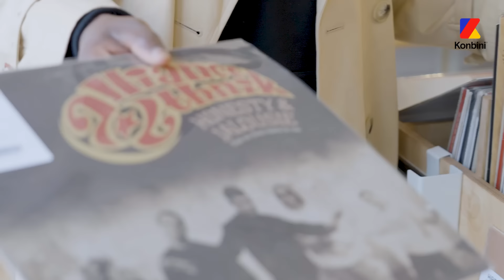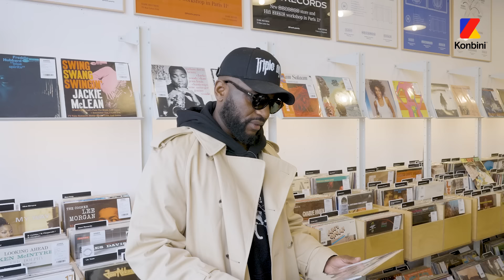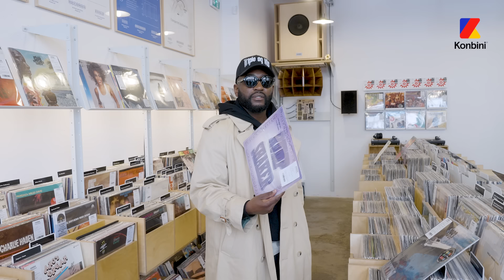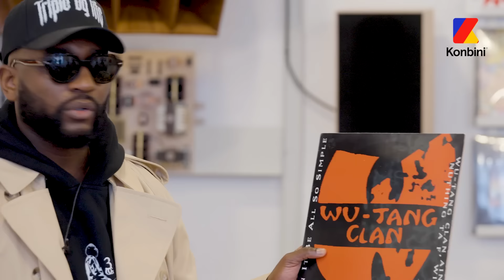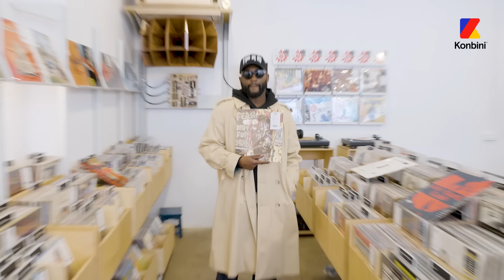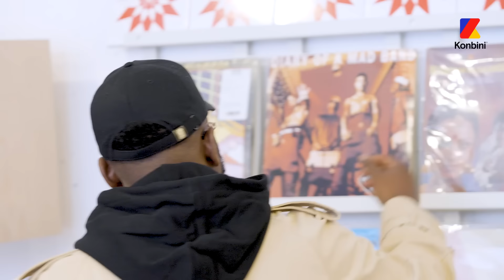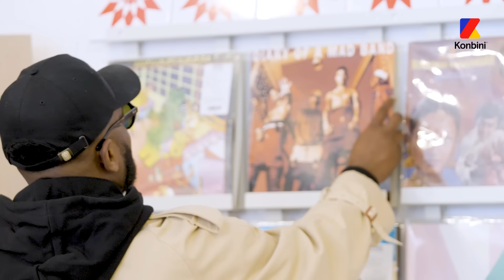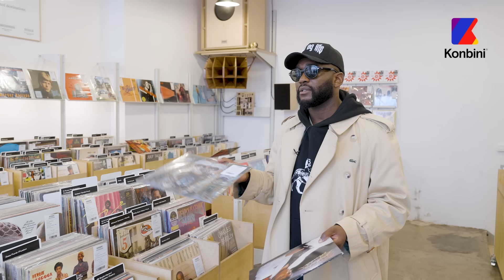MAC TYER EST DANS LE MUSIC CLUB : D'OXMO PUCCINO À WHITNEY HOUSTON EN PASSANT PAR CHRIS BROWN 🔥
Le légendaire Mac Tyer est dans le Music Club 🔥
De Oxmo Puccino à Whitney Houston, en passant par Chris Brown et Lil Yachty, celui qu'on surnomme Le Général est venu nous parler des sons qui ont marqué sa vie et inspiré sa carrière.

Son album "LA VIE DU TRIPLE OG" est disponible partout.
Merci à Hark Paris pour l'accueil 🤝